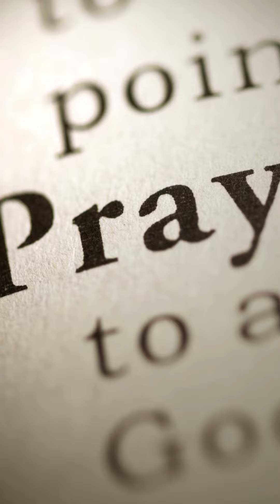4 dia 9 Días por la Vida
Cuarto día Enero 22

INTERCESIÓN

En este cuarto día, estaremos intercediendo para que todos los niños en el vientre materno sean protegidos por la ley y acogidos con amor.

Hoy, lloramos las muchas vidas de miles de niños que han sido terminadas por el aborto y recordamos en oración a los que sufren las consecuencias y oramos para que los niños en el vientre materno nuevamente tengan la protección de la ley e invitamos a realizar actos en reparación por los abortos cometidos en el mundo.

Pidamos que a partir de hoy, sean elevadas miles de oraciones en nuestros corazones, hasta que cada ser humano sea protegido por la ley y acogido con amor.

Defiende la vida, se pro-vida

Padre Celestial, concédenos la humildad de aceptar ayuda si la necesitamos.

Para este cuarto día, se propone abstenernos de una comida u ofrecer una breve oración por la vida de todos los niños en el vientre materno cuya vida está en riesgo, como un acto de reparación por el pecado del aborto.

programación 24/7